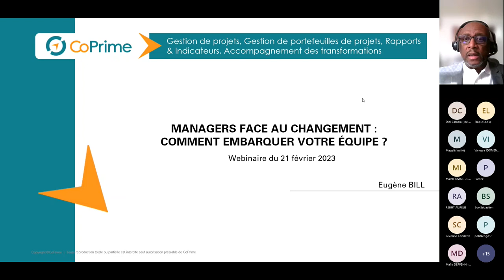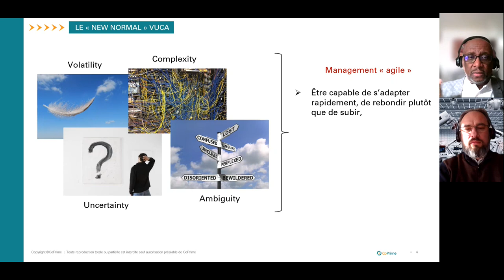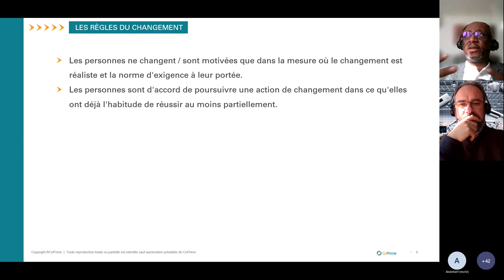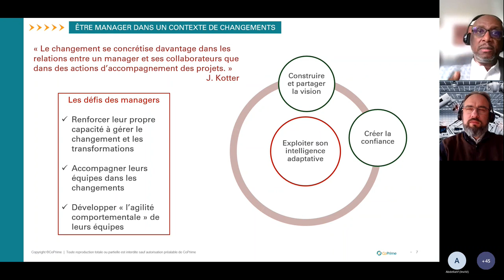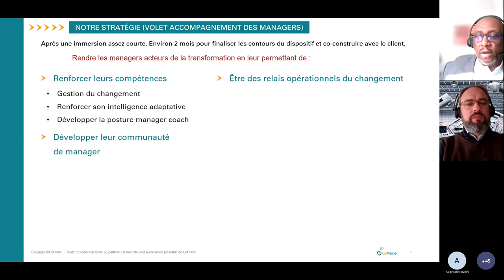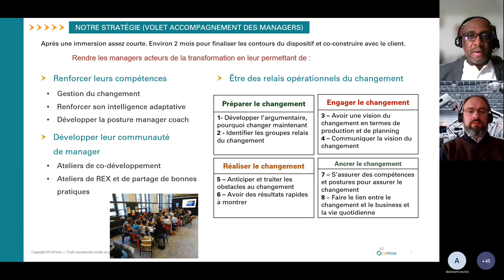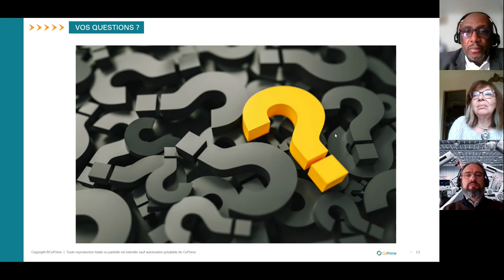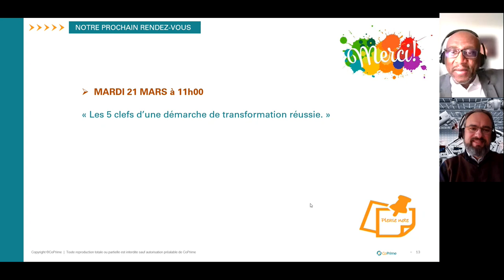La TRILOGIE du Change Management : Manager face au changement : comment embarquer votre équipe ?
Grâce au webinaire du 24 janvier dernier, « La résistance au changement : comprendre pour mieux réagir », nous avons maintenant une meilleure compréhension des phénomènes à l’origine de la résistance au changement. Afin de poursuivre sur cette lancée, nous souhaitons identifier avec vous les évolutions des pratiques, postures et compétences nécessaires aux managers dans le but de manager dans la complexité.

Regroupant expertise méthode, performance managériale et sciences comportementales, ce moment d'échange et de retours d'expérience s’inscrit dans notre trilogie présentée par Eugène Bill expert en neurosciences appliquées au leadership, management et gestion des transformations.

Rendez-vous le mardi 21 mars à 11h00 pour la dernière partie de la trilogie avec notre webinaire « Les 5 clefs d’une démarche de transformation réussie. »